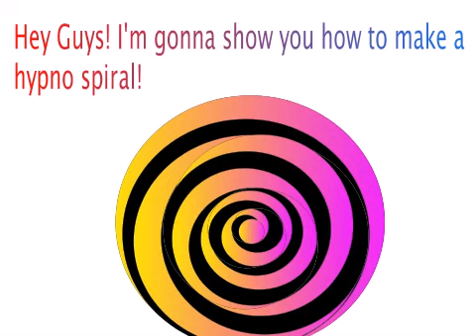Drexelswim Presents: Spiral Tutorial for DoInk.com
This is my wonderful new tutorial! Requested by Flurp and PurdueCrazy99 (a few of mah buds from DoInk.com. Hope this helps! Sorry about the pictures, you can't see part of them because they were cut off. Oh well.